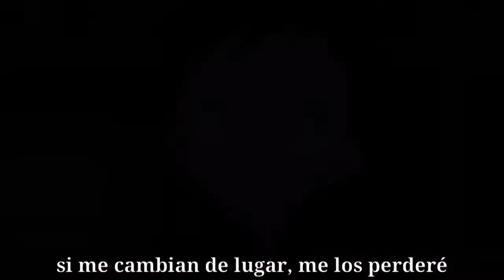Karakai Jouzu No Takagi San Opening 1 Cover Español